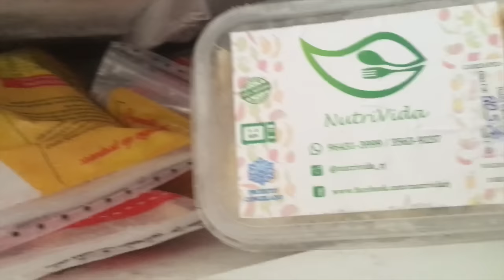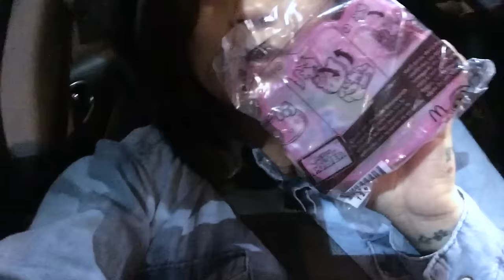VLOG COM O IAN